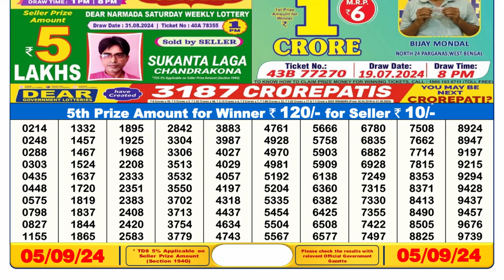[ LIVE ] Lottery Sambad 6pm 05.09.24